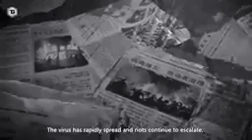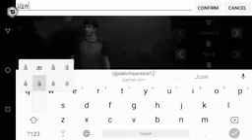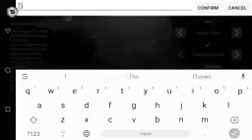(Pubg) (Free fire) $New Survival-game-1gb -2gb ram phone